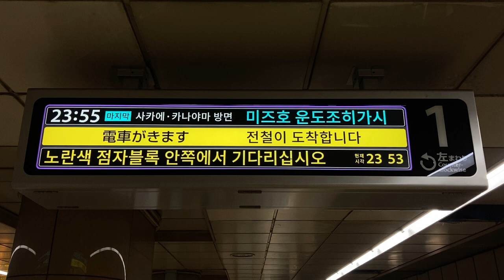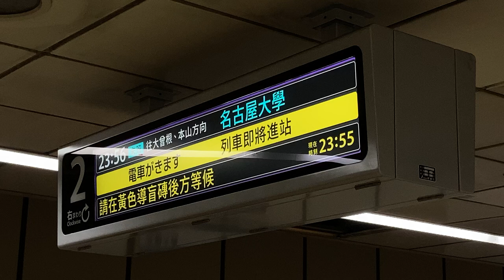【最終瑞穂運動場東行】名古屋市営地下鉄 名城線 市役所駅 LCD発車案内(発車標) その3